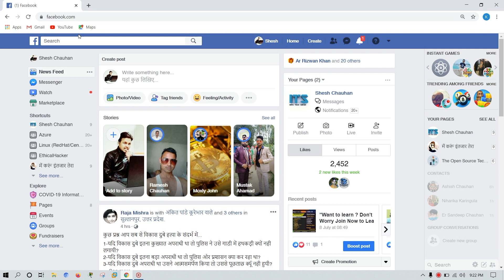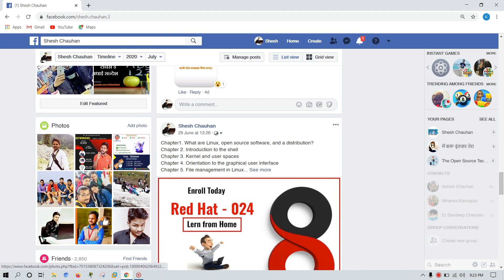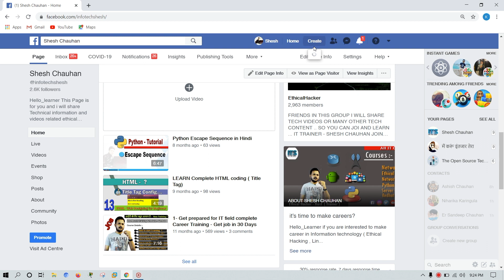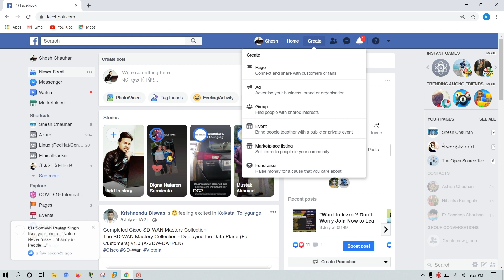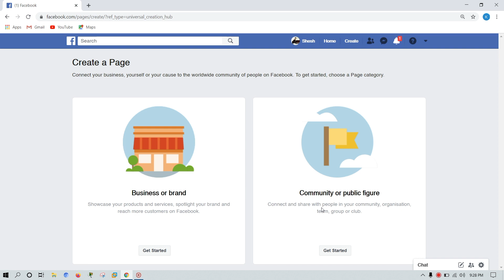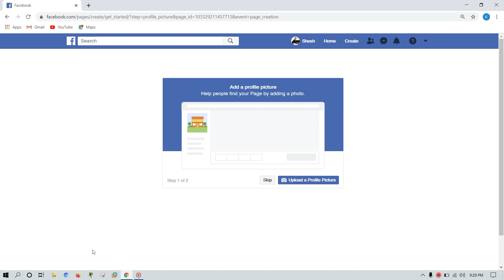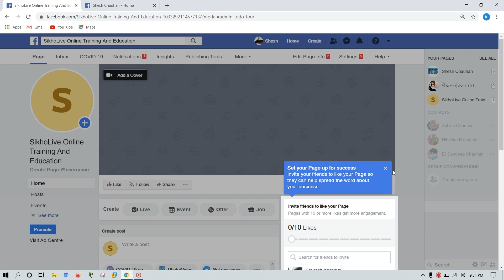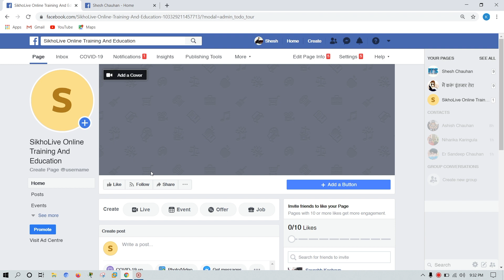Day-3 || Digital Marketing with Facebook in Hindi /. How to Create FB page for your Brand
Day-3 || Digital Marketing with Facebook in Hindi /. How to Create FB page  for your Brand | Learn digital marketing with Facebook in hindi.

Video Details:-
in this video I will teach you that how to create and manage Facebook  page for your brand.

What is Digital Marketing : -  it is a way to promote your product digital using social media platform. and also you can get more traffic using some trick .

Join us on telegram group for books and other study materials

READ MY BLOG FOR  WEB NEWS AND OTHER STUFF..

 Learn other courses also at my Channel :-  follow the given links

Thank you - Shesh Chauhan IT Trainer

digital marketing tutorial for beginner in hindi,
digital marketing course in hindi,
digital marketing tutorial for beginner,
Facebook marketing,
marketing with Facebook,
how to create Facebook page,
how to  create page to promote your brands,